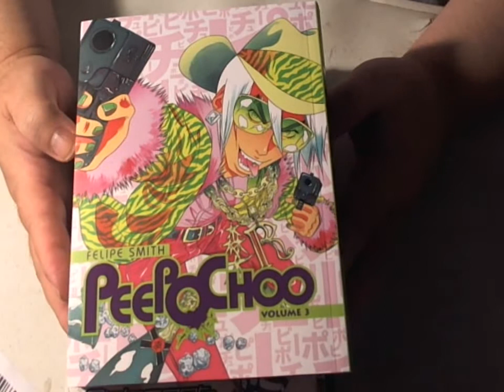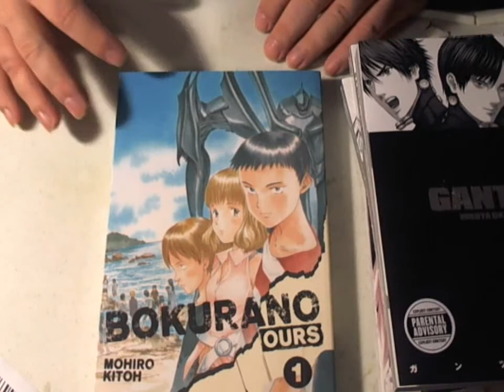Manga Thursday - Manga Haul time for some Gantz!